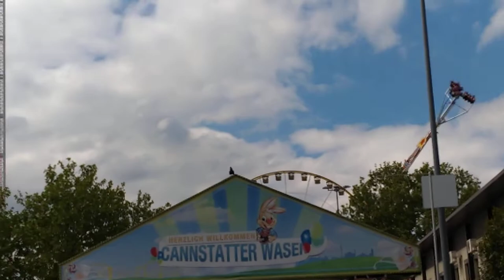Tu-Mi.com - Stuttgart video 21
The state capital of Baden-Wurttemberg, in South-West Germany, Mercedes-Benz and Porsche have their headquarters here

Tu-Mi.com